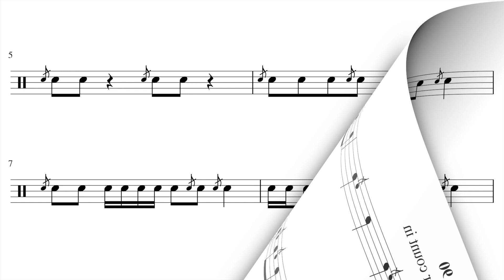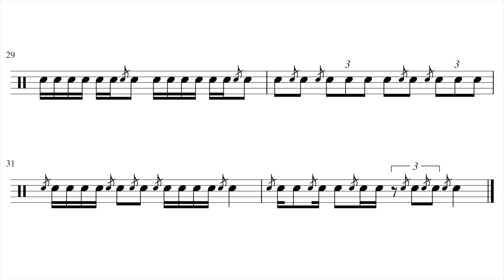FLAMS Snare Drum Solo | Sight Reading Exercise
Flams are the most satisfying thing to play on the drums: change my mind.
Don't forget that you can change the playback speed to suit your level.

I make videos to help you improve your drumming without needing to buy sheet music or books.

My videos include:

- Pop/rock play alongs
- Snare drum solos
- Jazz charts
- Rhythm exercises